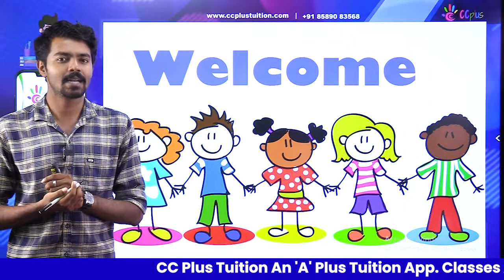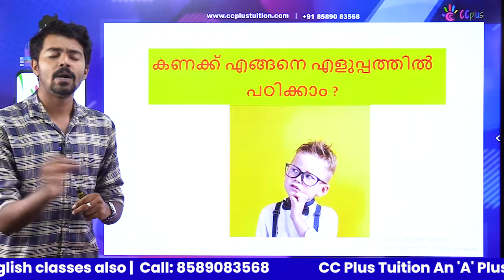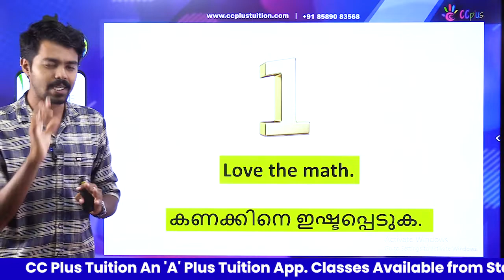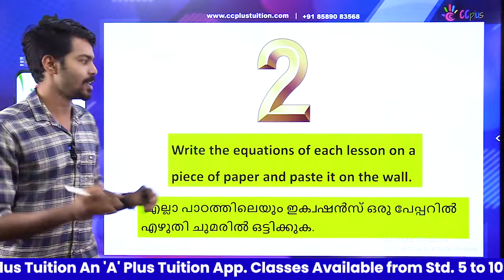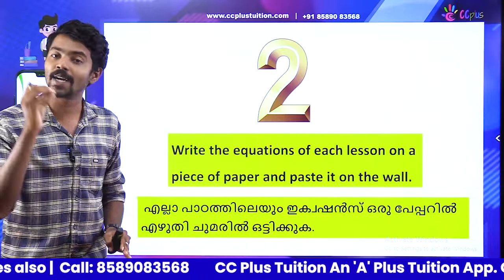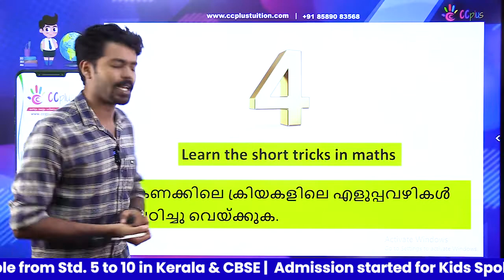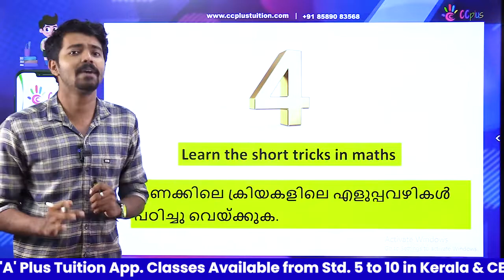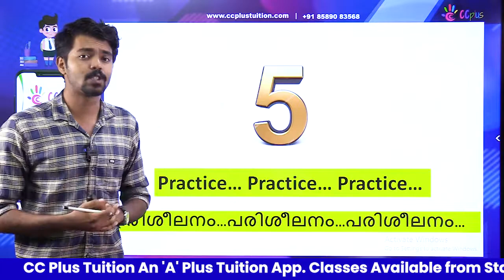TOP 5 TIPS FOR MATHS || കണക്ക് പഠിക്കാൻ ഉള്ള 5 ടിപ്സ്...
CCPLUS TUITION APP